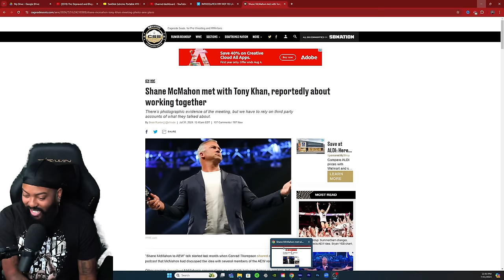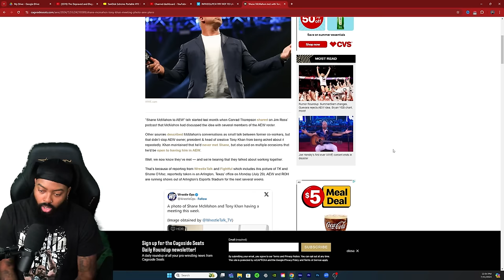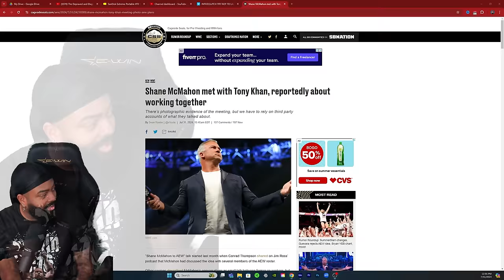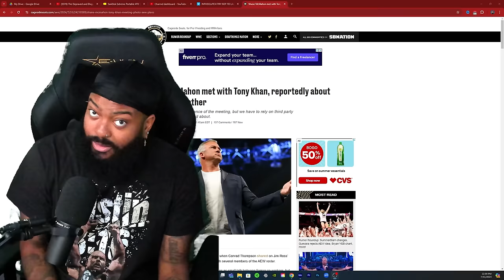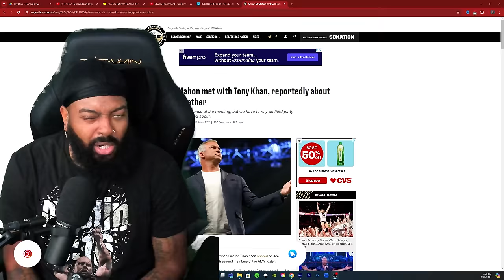IS SHANE MCMAHON JOINING AEW?